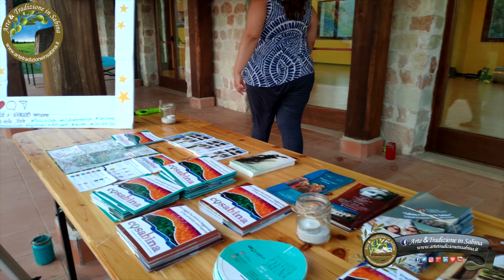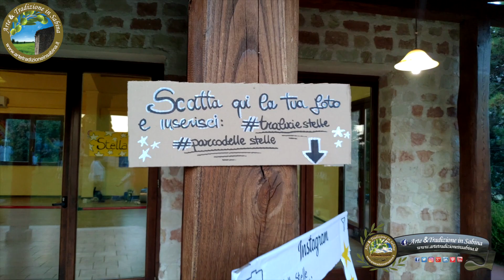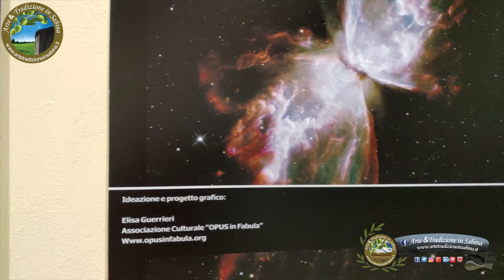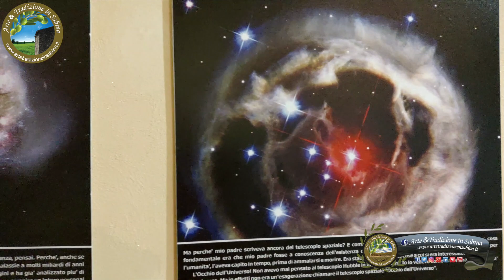Montasola la Notte di San Lorenzo Dieci Agosto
Ci Troviano in sabina nell’imenso mondo dell ” Arte & Tradizione in Sabina ” un andito unico in cui a verdi prati, folti boschi, campi coltivati e monti scoscesi, si mescolano antichi paesi dalle mura di pietra e severi castelli che ricordano glorie passate ma ancora bene impresse nella memoria dei luoghi e delle persone che li abitano, fiere, Sacre, alacri e riservate nel mondo dell’arte e nelle tradizioni delle nostre Terre.

Ci Occupiamo di promuovere tutto ciò che avviene nei nostri comuni in merito a tradizioni, arte, musica e spettacolo; in questo spazio sarà inoltre possibile pubblicare eventi anche autonomamente e chiedere che vengano pubblicate immagini e video inerenti le bellezze naturalistiche e gli eventi stessi.